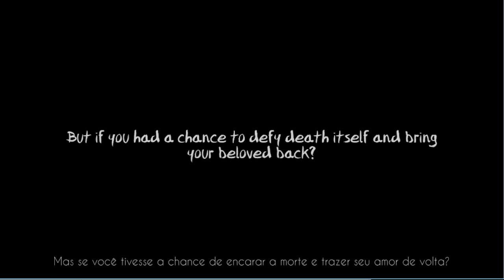Eternal Hope | First look | Early Access | Indie Gameplay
Eternal Hope

The story is about a boy that loses his beloved in a tragic accident.
Lost in his own grieve he receives an offer he can’t deny, a way to bring her back.
But to do so he must find the fragments of her soul that spread around the world.

You can become part of the adventure Here at the AdventurePros Channel!

*AdventurePros are always looking to team up with other channels who really take Youtube Gaming serious and have a established a channel.